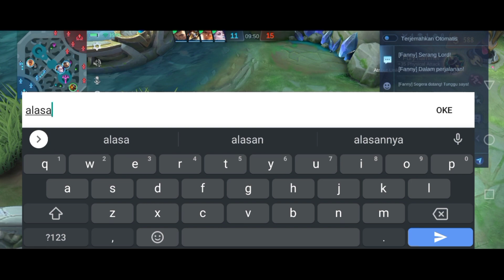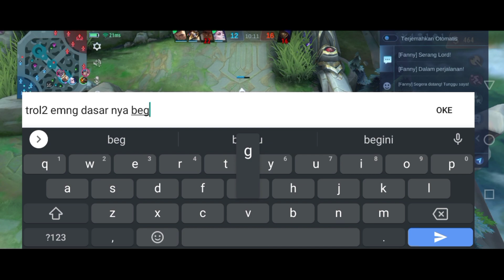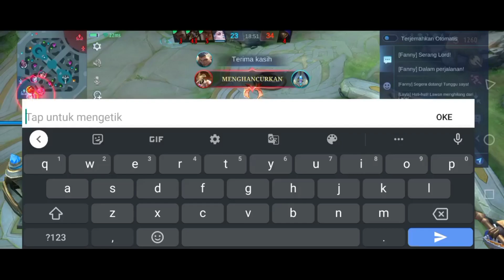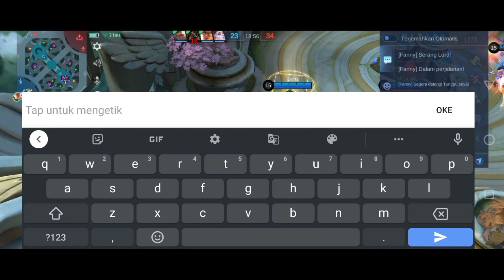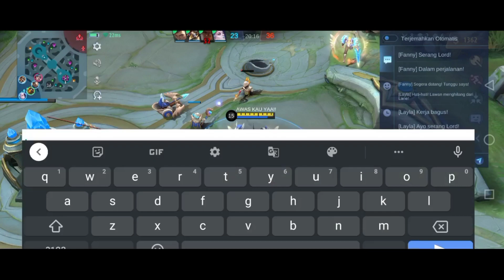KETEMU MM NGETROLL!! SUMPAH NIH ORANG MINTA DI TAMPOL KAYAK NYA!! - MOBILE LEGENDS